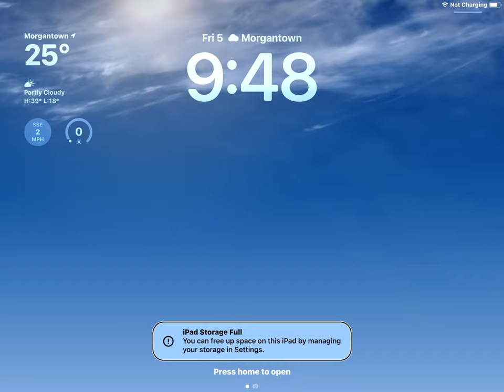January 5, 2024